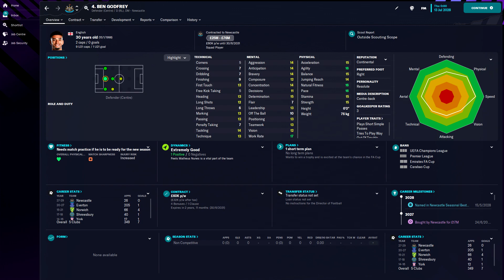Ben Godfrey in FM23 Full Player profile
Ben Godfrey Football Manager 2023 Progression
Ben Godfrey Football Manager 2023 Development
Ben Godfrey Football Manager 2023 Wonderkid
Ben Godfrey Football Manager 2023 Potential
Ben Godfrey Football Manager 2023 Career